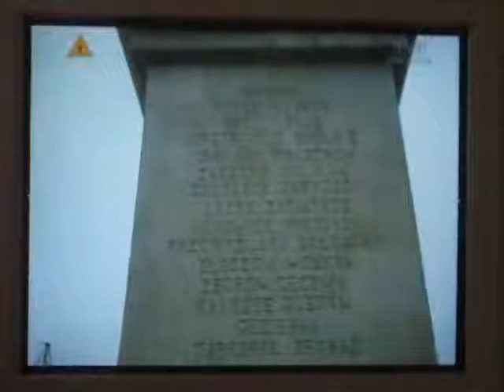ZESPÓŁ "SZEŚĆ ZŁOTYCH" ZE LWOWA. Z PROGRAMU "KULTURA NIE ZNA GRANIC - SZEŚĆ ZŁOTYCH"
Z programu Ewy Szakalickiej do TVP POLONIA "Kultura nie zna granic - Sześć Złotych". Ej, dziewczyno. Nagrany 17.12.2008 roku